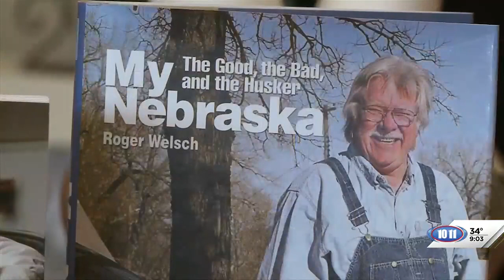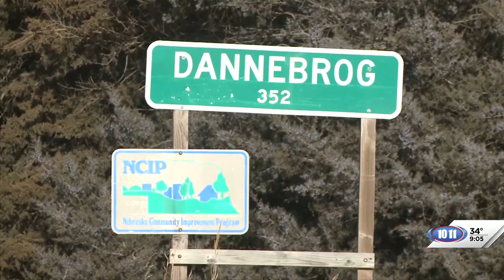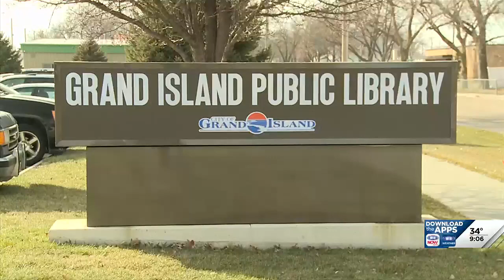Linda Welsh art exhibit featured in Grand Island